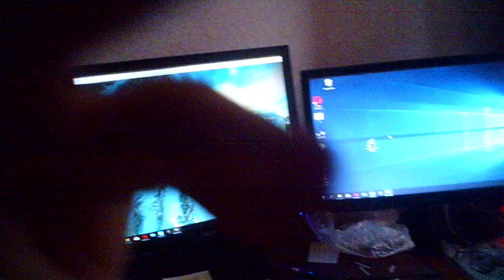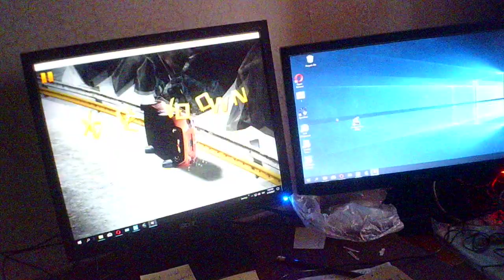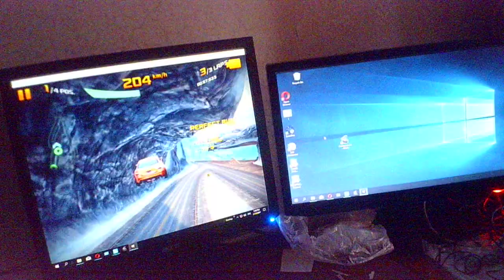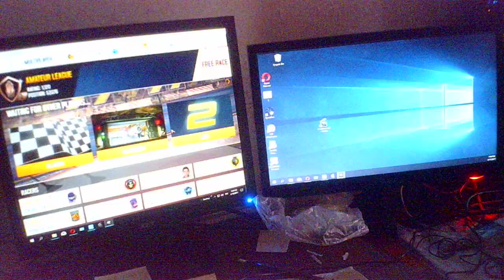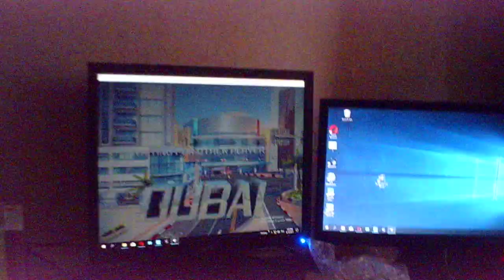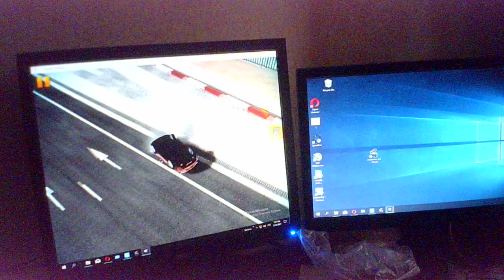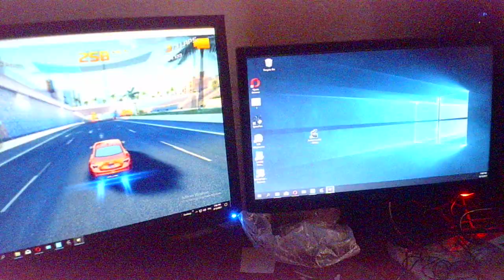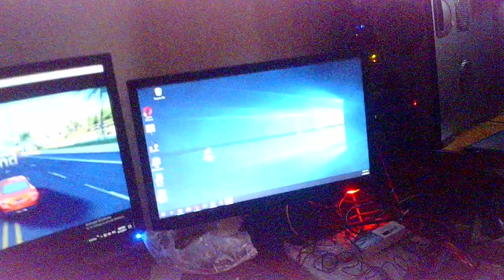Поездил на машине своей.